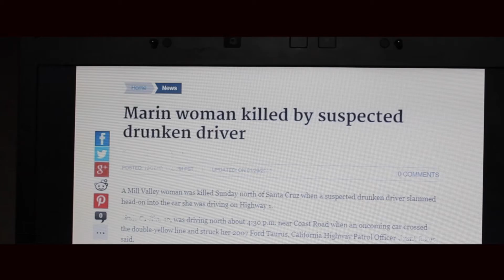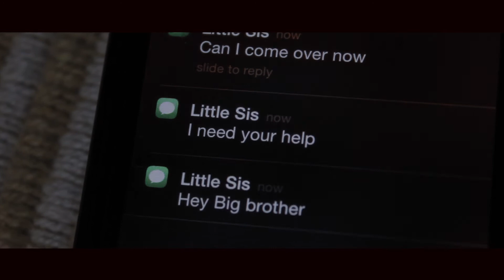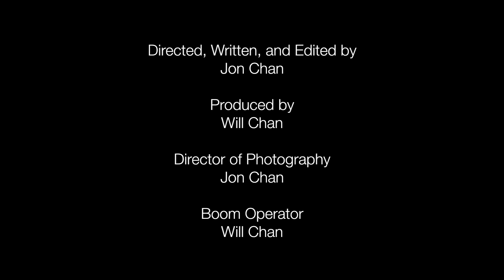Final Day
A husband that mourns his wife's death